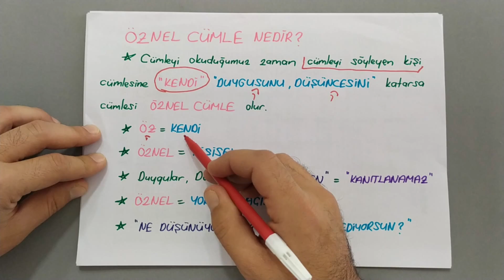Öznel Cümle Nedir🤔 Nesnel Cümle Nedir Öznel Yargı Nesnel Yargı Kolay Yolu Örnekler örnek cümleler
Sevgili Öğrenciler, Bu videomuzda öznel cümle nedir, nesnel cümle nedir, örnekleri, örnek cümleleri, bu konu ile ilgili sorulan soru çeşitleri nelerdir, ters köşe olmamak için nelere dikkat etmeliyim gibi soruların cevaplarını bulabilirsiniz.
Yeniliklerden haberdar olmak için zil sesini açmayı
Yorum yapmayı
Beğenmeyi unutmayın...
Yeni videolarda görüşmek üzere...
Hoşça kalın...